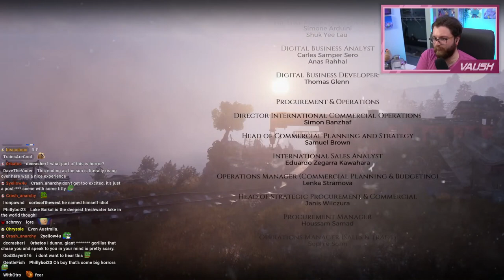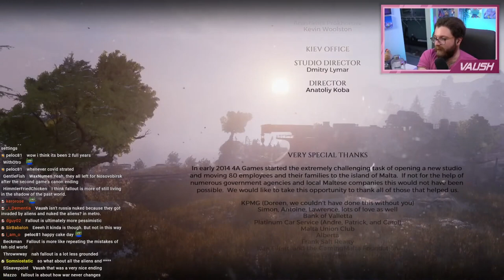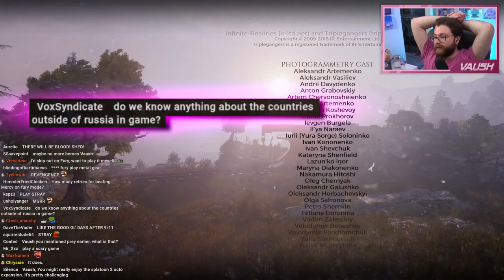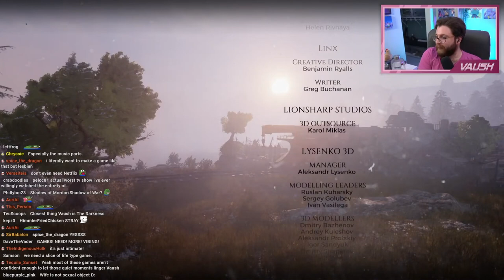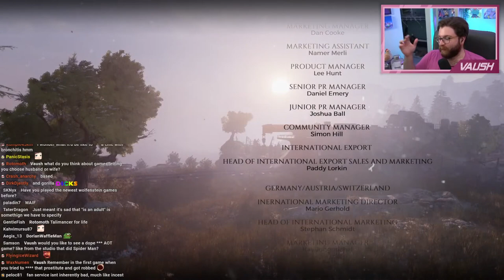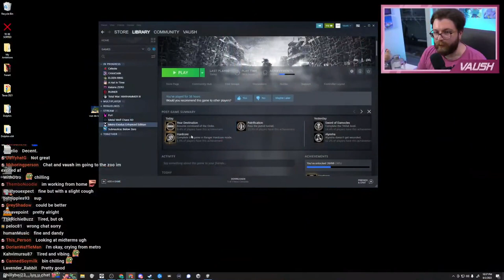Vaush Reviews the Metro Trilogy after FINALLY Beating It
Vaush gives an impromptu review of the metro series directly after beating it and has an open discussion about it

ABOUT VAUSH
Vaush is a based American leftist youtuber and streamer. More specifically, Vaush is a Libertarian Socialist who advocates for Market Socialism. He is against authoritarian forms of leftism and opposes people who praise communist dictators like Stalin and Mao, calling them Tankies. Vaush believes that all unjust hierarchy should be abolished, and his final goal is a libertarian socialist society where workers own their means of production. He's also an advocate for LGBTQ+ and minority rights. Throughout his career, Vaush has debated numerous figures all across the political spectrum from the right, far right, and far left.